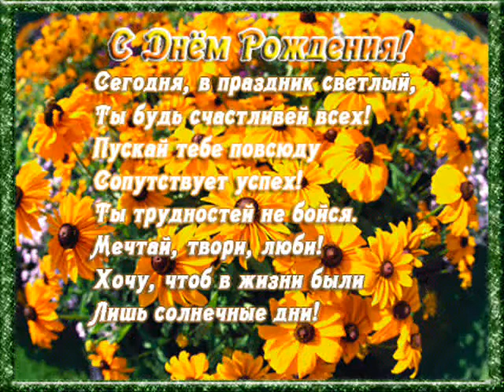Валентине. С Днем Рождения!!!!!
Ваенга. Желаю